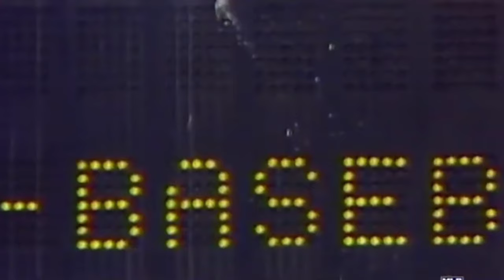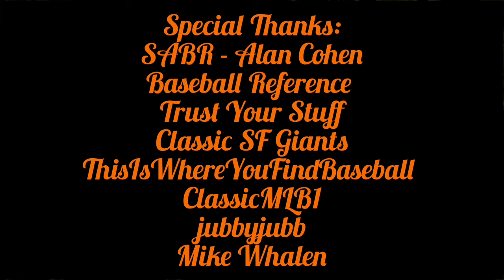Nothing is Certain Except Death, Taxes, & Eddie Murray featuring @Cam23 ⚰️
Hall of Famer Eddie Murray had a career for the ages, starting with over a decade as the switch hitting power threat in the glory days of the Baltimore Orioles. My fellow O's fan, Cam 23, lends me a hand in analyzing his Insane Prime™️

Relevant Players: Charles Murray, Leon Murray, Venice Murray, Rich Murray, Earl Weaver, Lee May, Andre Dawson, Mike Flanagan, Jim Palmer, Mike Boddicker, Rick Dempsey, John Lowenstein, Cal Ripken Jr, Daryl Strawberry, Deion Sanders, Carlos Baerga, Manny Ramirez, Albert Belle

Research Credits at the end of the video.

Toss me a follow on X: @MiLB_Hatbilly